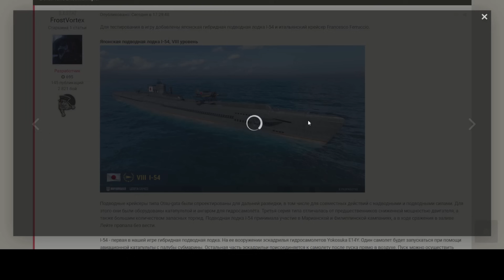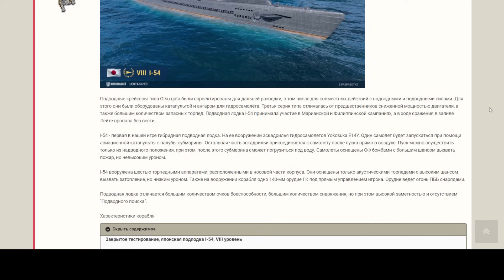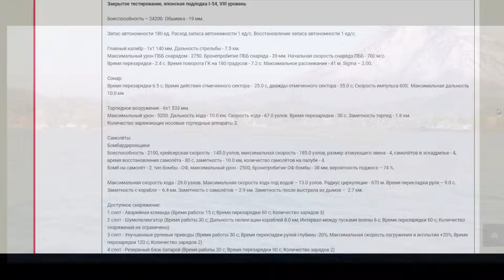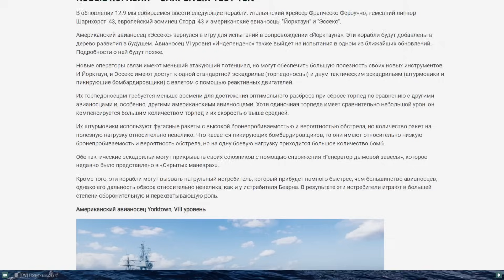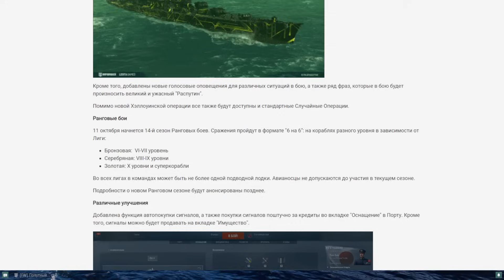МЕЧТЫ СБЫВАЮТСЯ? ЧЕРНЫЙ СМОЛЕНСК БУДЕТ И У НАС, И ДРУГИЕ НОВОСТИ МИР КОРАБЛЕЙ WOWS